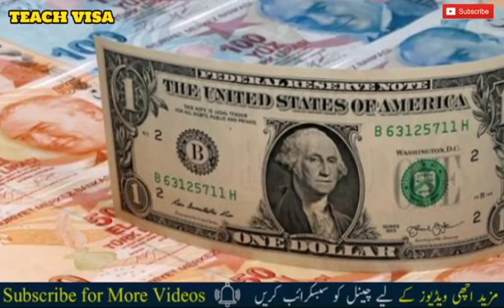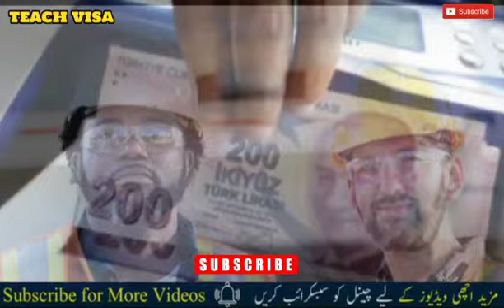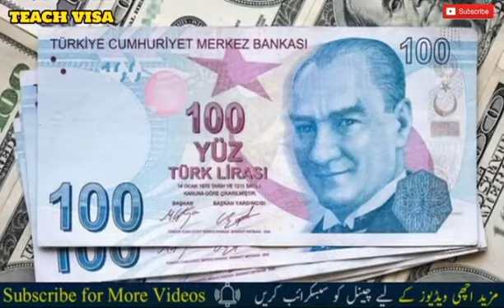Average Salary in Turkey | Work in Turkey -- Pakistani in Turkey 2020-21.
Average Salary in Turkey 2020.Pakistan–Turkey relations . Work in Turkey -- Pakistani in Turkey 2020-21.
sverage salary in turkey
salary in turkey
average salary turkey
work in turkey
pakistani worker in turkey
pakistani in turkey
pakistani in turkey 202,
turkey visa for pakistani